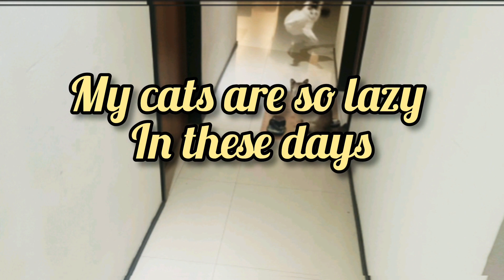My Lazy cat's 😍😍😍